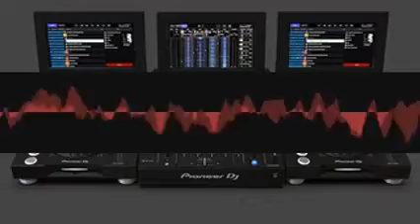Paintinglitany Performed mfrbllrfxo